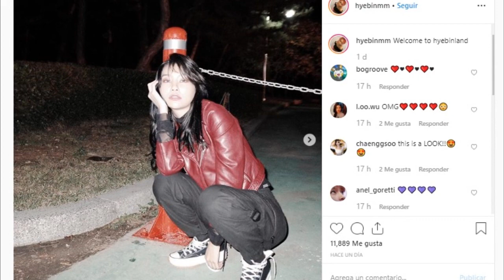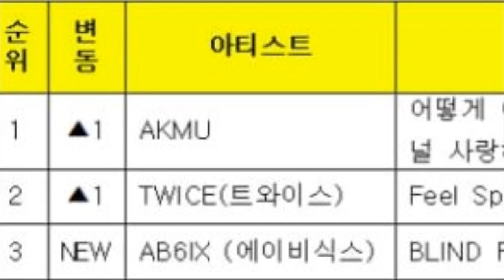BIG HIT NIEGA LOS RUMORES SOBRE BTS | CANCELAN PROGRAMA | AKMU LOGRA VICTORIA